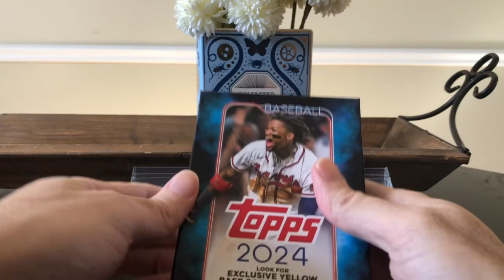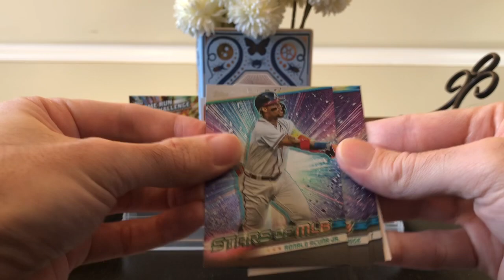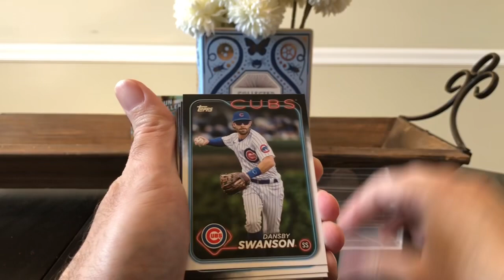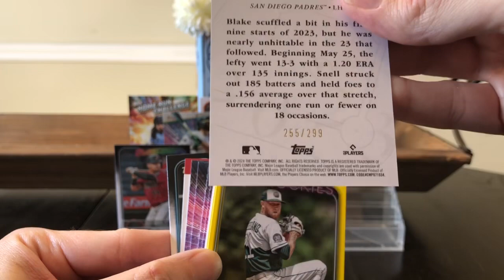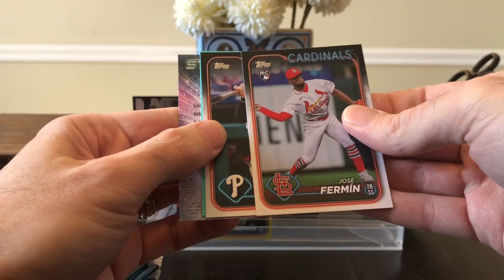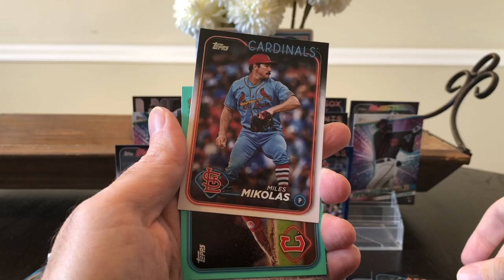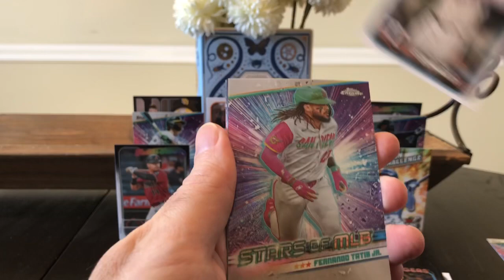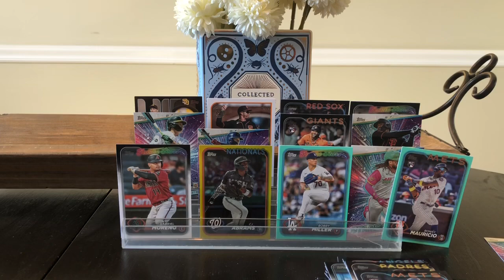🐉🔥FANATICS 2024 Topps Series 1 Blaster v 2 Hangers!!🔥🐉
Pitting 2 Topps 2024 Series 1 hangers from Best Buy ($13 each) against a Fanatics blaster ($30).

Can I submit any of these to PSA or SGC for grading?